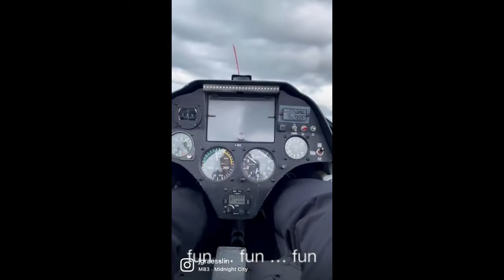Spin training in EDSL (Blumberg, Germany)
Schleppung gefällig? @aironge